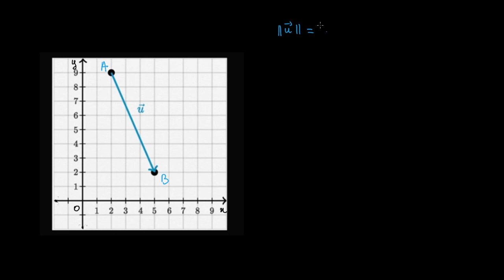Norme d'un vecteur dans un repère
On calcule la norme d'un vecteur à partir de ses coordonnées dans un repère.